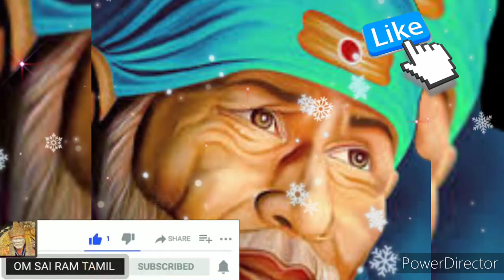நினைத்து பார்க்க முடியாத அதிசயம் நடக்கபோகிறது shirdi saibaba advice sai motivation saiappa saibaba